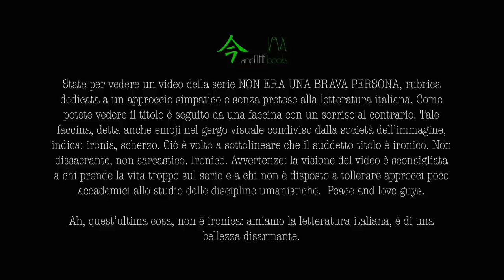#7 EMILIO PRAGA NON ERA UNA BRAVA PERSONA 🙃 | BIOGRAFIE LETTERARIE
State per vedere un video della serie NON ERA UNA BRAVA PERSONA, rubrica dedicata a un approccio simpatico e senza pretese alla letteratura italiana. Come potete vedere il titolo è seguito da una faccina con un sorriso al contrario. Tale faccina, detta anche emoji nel gergo visuale condiviso dalla società dell’immagine, indica: ironia, scherzo. Ciò è volto a sottolineare che il suddetto titolo è ironico. Non dissacrante, non sarcastico. Ironico. Avvertenze: la visione del video è sconsigliata  a chi prende la vita troppo sul serio e a chi non è disposto a tollerare approcci poco accademici allo studio delle discipline umanistiche.  Peace and love guys.

Ah, quest’ultima cosa, non è ironica: amiamo la letteratura italiana, è di una bellezza disarmante.

Questa è una rubrica dedicata alle biografie dei grandi scrittori italiani, con aneddoti, curiosità e segreti che i libri di scuola...non ci raccontano!